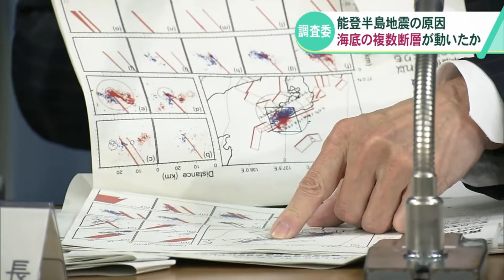地震調査委員会「複数ある活断層の深部で、震源断層が動いた可能性」【石川・能登半島地震】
今月1日に能登地方で最大震度7を観測した大地震の原因について、政府の地震調査委員会は、能登半島沖の海底に存在する複数の断層が動いた可能性が高いとの評価を発表しました。

地震調査委員会は、今月2日の臨時会合に続き15日の定例会合でも、一連の能登半島地震の活動について、最新のデータや分析をもとに検討を行いました。

その結果、今月1日に志賀町で最大震度7を観測したマグニチュード7.6の大地震の原因について、能登半島の西方沖から北方沖・北東沖にかけての海底で存在が確認されている複数の活断層が、地下の深い所で動いた可能性が高いとする評価をまとめました。評価はこのほか、さらに北東に位置する新潟県佐渡島の西方沖にかけての海底にある活断層の一部が動いた可能性も考えられるとしています。

能登半島地震は最大震度7を観測して以降、被害の全容解明が進まない中、被災地では懸命の活動が続いています。
※1月16日(火)時点の情報です。